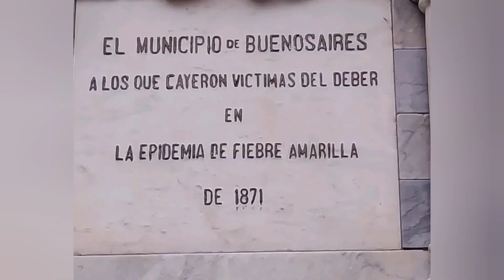EX CARCEL DE PARQUE PATRICIOS ,MONUMENTO A LOS CAIDOS POR LA FIEBRE AMARILLA..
En el Parque Ameghino, ciudad de Buenos Aires, se encuentra el monumento a las víctimas de la fiebre amarilla que recuerda a los caídos en cumplimiento del deber durante dicha epidemia en esa ciudad, en 1871, y que implicó el deceso de aproximadamente 14000 personas.

El monumento, obra del italiano Juan Ferrari e inaugurado en 1873, se encuentra en el lugar que ocupaban las oficinas administrativas de dicho cementerio.

El parque mencionado era, en aquel entonces, el antiguo Cementerio al Sur, que colapsó con los muertos de la fiebre amarilla y tuvo que ser cerrado.